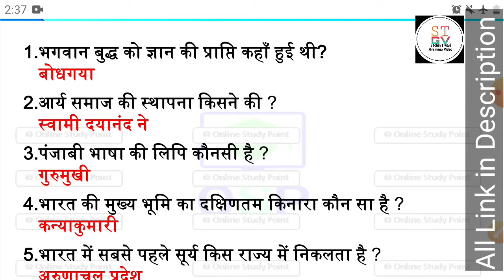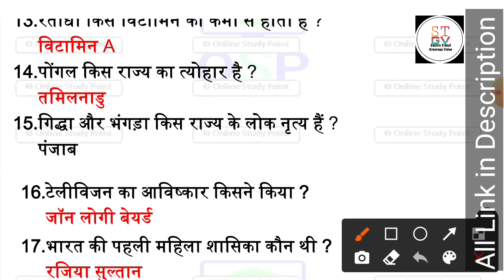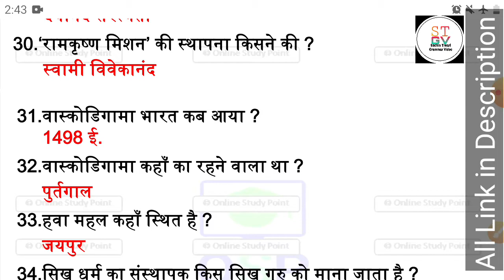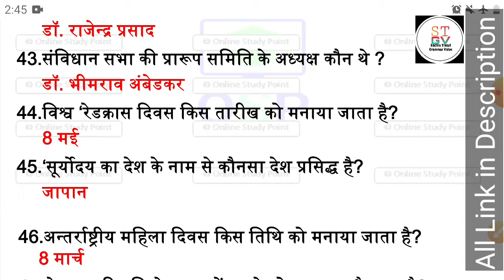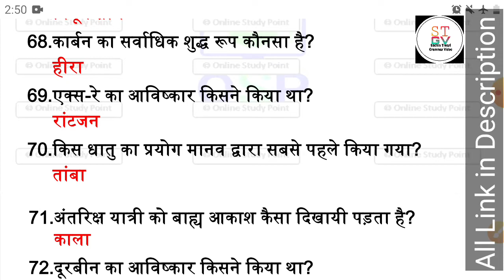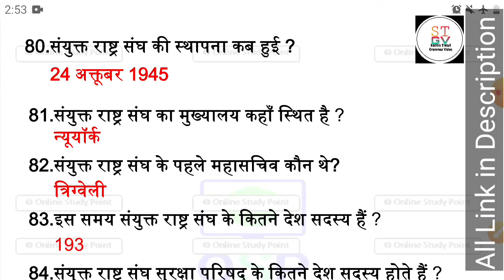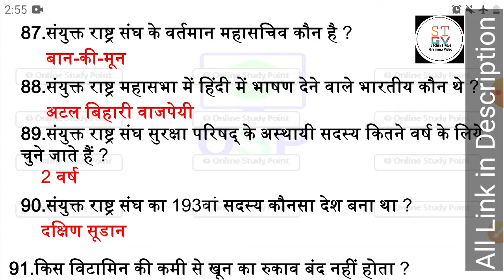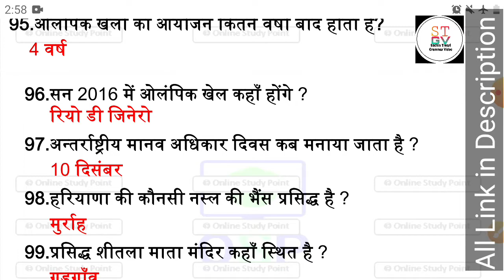Lucent GK Top 100 Questions and Answers in Hindi | टॉप 100 GK प्रश्ननोत्तर हिन्दी में | 1000 / 100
नमसकार दोस्तों मेरा नाम मैं हूँ सचीन तिवारी और आप देख रहे हैं सचिन तिवारी ग्रामर वीडियो आज मैं आपको

मुझे मेरे सोशल मीडिया पर भी फॉलो करें क्योंकि यहां से पहले मेरी वीडियो और सभी पोस्ट भी वहीं आ जाती है  आप वहाँ कोई भी सवाल पुछ सकते हैं मै जरूर उत्तर दूंगा।।।

और मेरे ये वीडियो भी देंखे

मेरे अन्य चैनल्स कृपया अपना प्यार देखायें